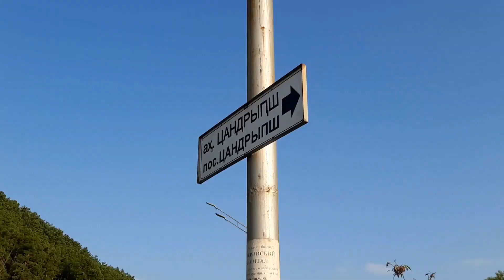Цандрипш - Гячрыпш - Леселидзе - Белые скалы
Цандрипш и Гячрыпш (Леселидзе) находятся совсем близко к границе с Россией, это главное их преимущество, главной достопримечательностью в Цандрипш являются белые скалы